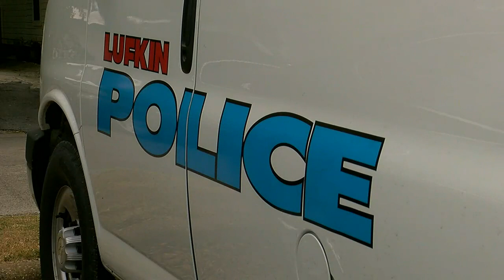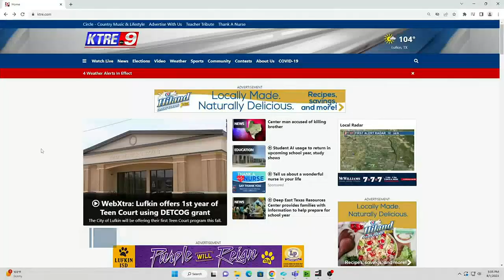Lufkin offers 1st year of Teen Court using DETCOG grant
The City of Lufkin will be offering their first Teen Court program this fall.